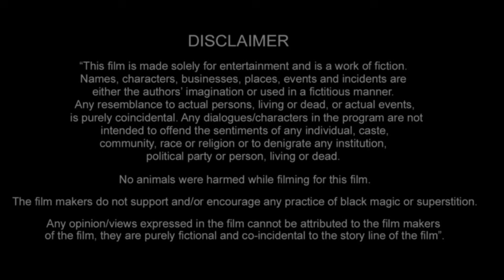Dangal Full Movie I Aamir Khan I Fatima Sana Shaikh I Sanya Malhotra Zaira Wasim Story Explanation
This is not a movie video. In This Video we discussing Dangal Movie Trailer Review, interesting facts and Story Explanation.